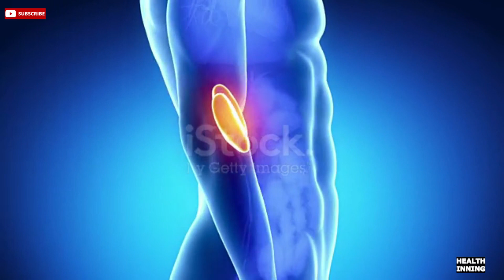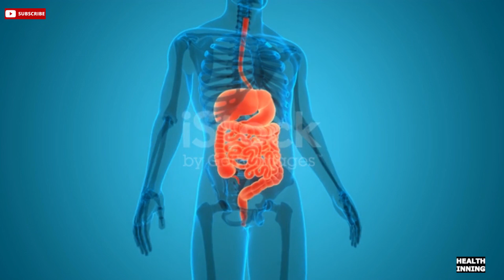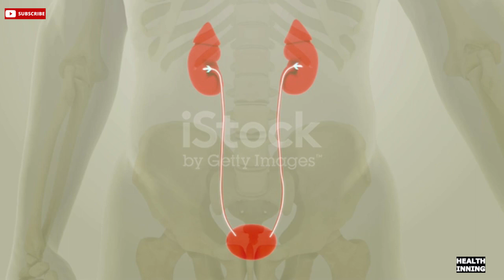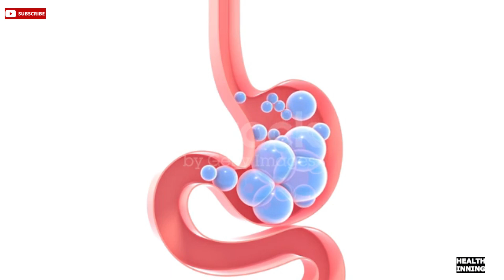इसको खाने से होती है पेशाब से प्रोटीन आना शुरू || Proteinuria Causes || health inning